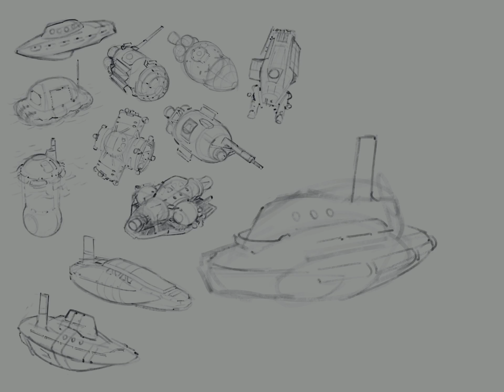Lifeboat thumbnail time lapse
Various sketches exploring different lifeboat designs.